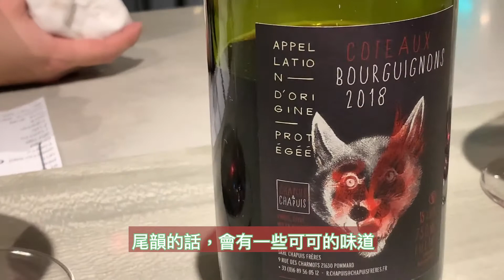交往16個月初訪Impromptu、這餐10000元、仕酒師說我們好酒量、伴手禮/Vlog#0015/Cheir小茄子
初訪Impromptu、吃不完喝不完、好酒量、伴手禮/Vlog#0015/Cheir小茄子